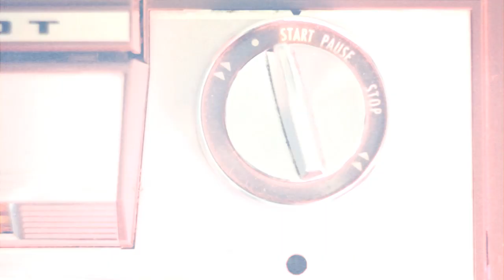Jacek Stefanik - Ćma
Teledysk do tytułowego utworu z płyty "Ćma".